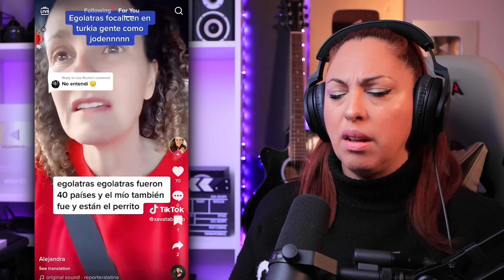ARGENTINA CRITICA A MEXICANOS " EGÓLATRAS" | ME AVERGÜENZO Y ESTALLO | CECI Dover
👇CURSO DE TÉCNICA VOCAL GRATUITO.